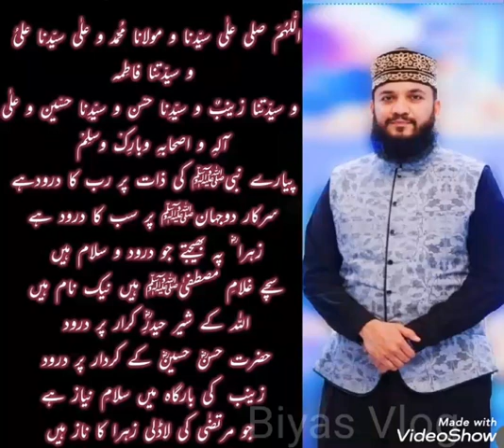Mahmood Ul Hassan Ashrafi latest Kalam 2019